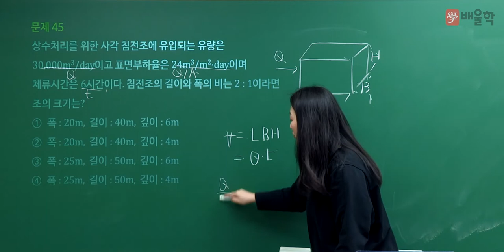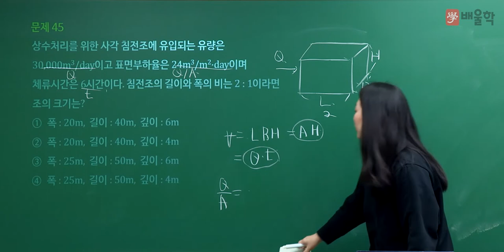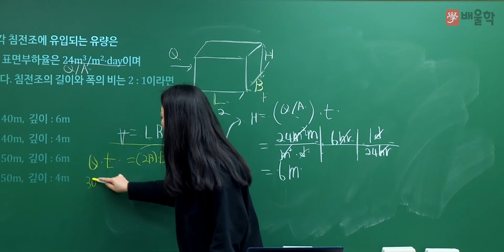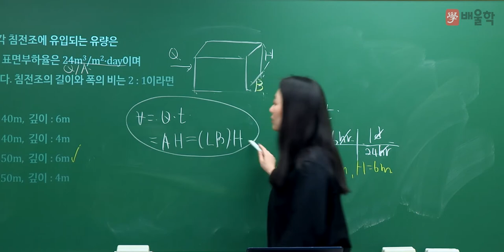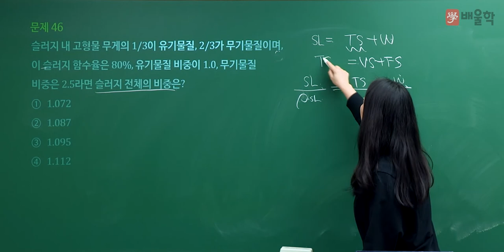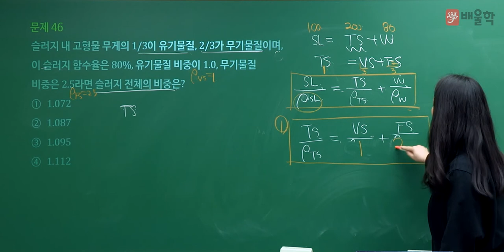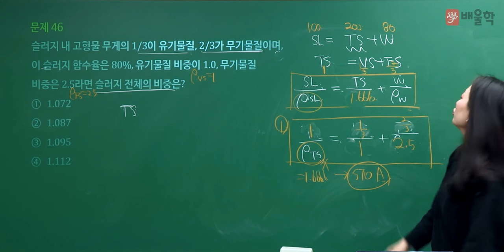[수질환경기사 필기] 2021년 3회 필기 기출 풀이 3과목 수질오염방지기술2 - 고경미 교수님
2021년 3회 수질환경기사 필기 3과목. 수질오염방지기술 기출문제 해설 강의!